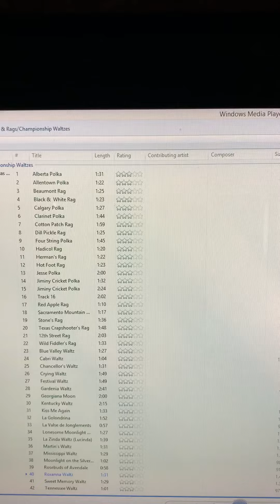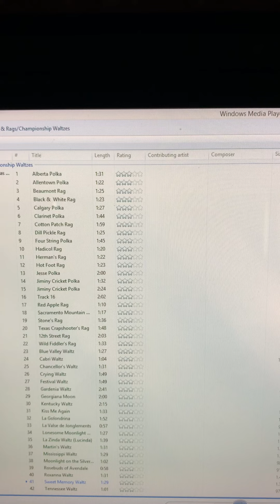Sweet Memory Waltz